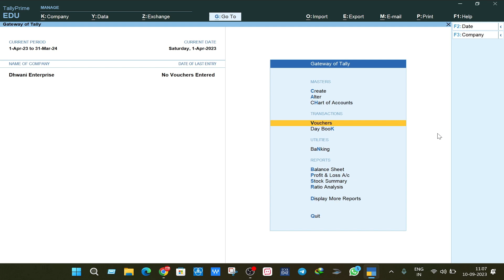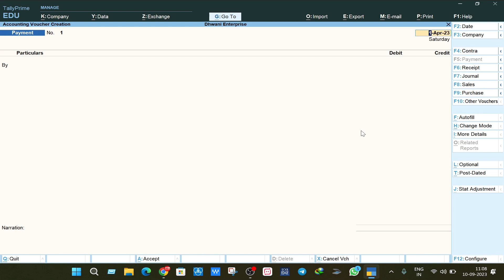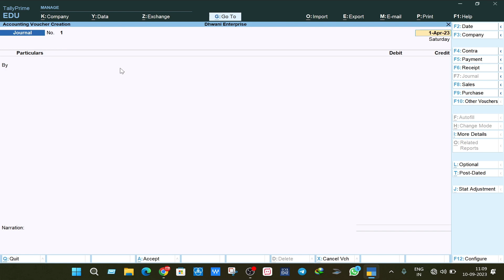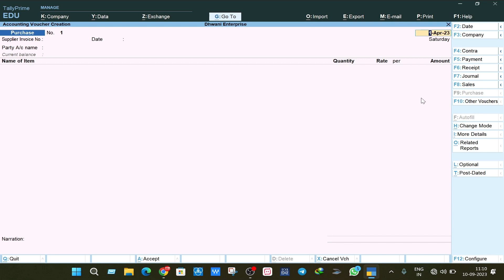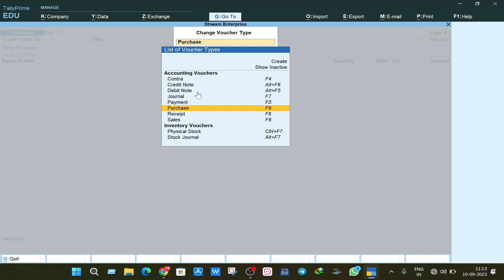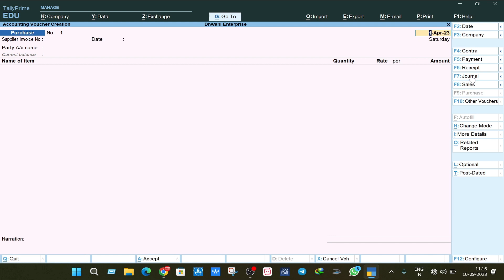Introduction of Different Vouchers in Tally